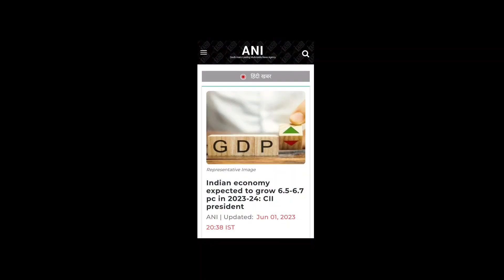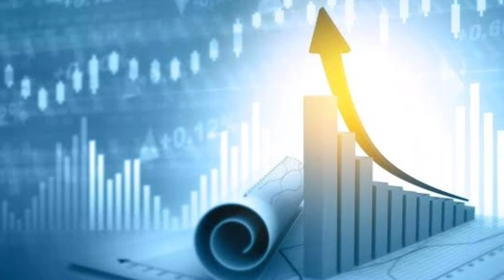இந்தியாவின் அதிக வளர்ச்சி | Top Defence News | Defence News in Tamil | INFORMATIVE BOY